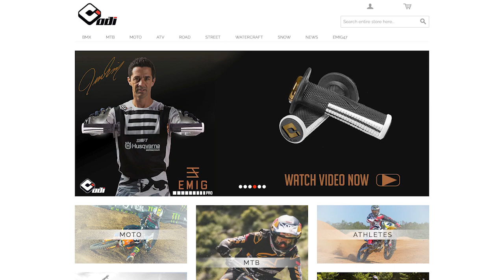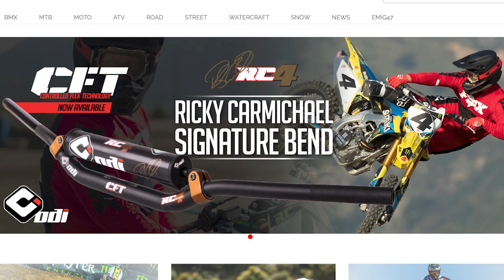REAL TALK 447 | CAMERON MCADOO | SX11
Cameron Mcadoo joins Ricky Carmichael and Jeff Emig to discuss the Atlanta rounds of Monster Energy Supercross.